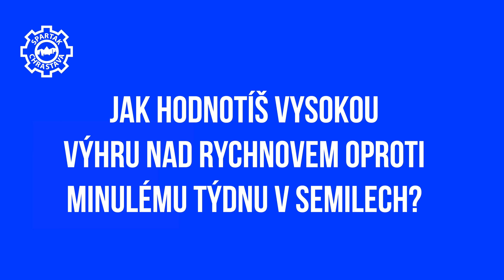09.04.2022 TRENÉR KOLČAVA - OHLASY PO ZÁPASE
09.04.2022 TRENÉR KOLČAVA - OHLASY PO ZÁPASE